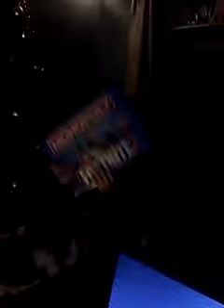Christmas Day! 2018